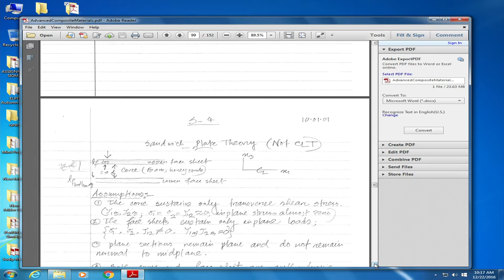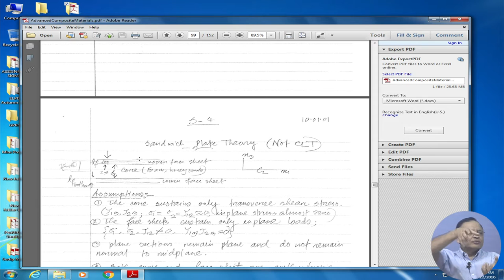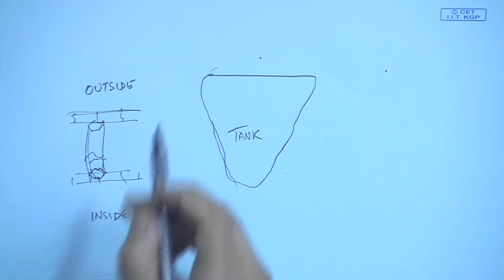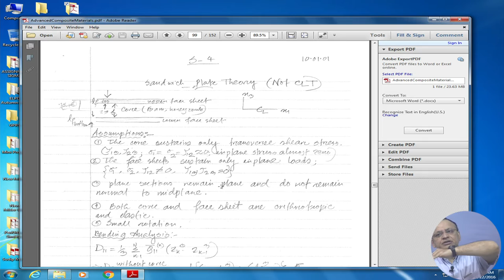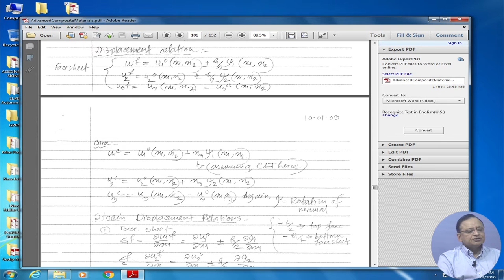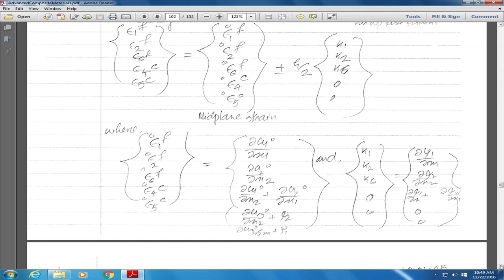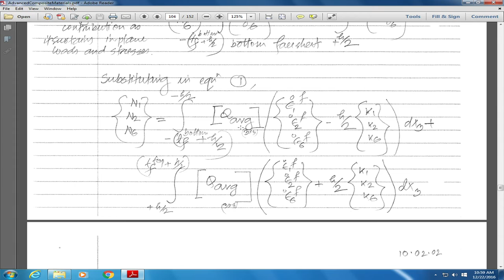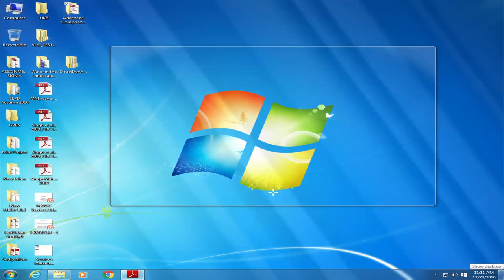Advanced Composite Structures-22/12/2016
Course Coordinator: Prof. B. N. Singh
Department of Aerospace Engineering, IIT Kharagpur